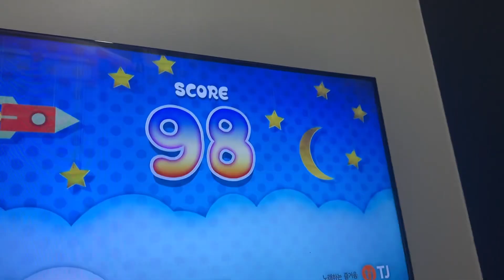코인 노래방 Sing a Song 황인호tv